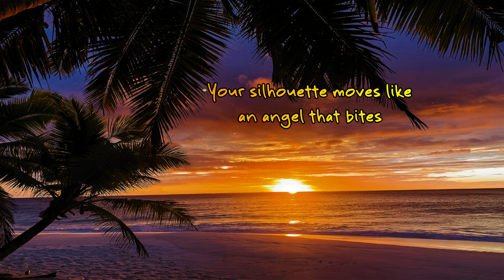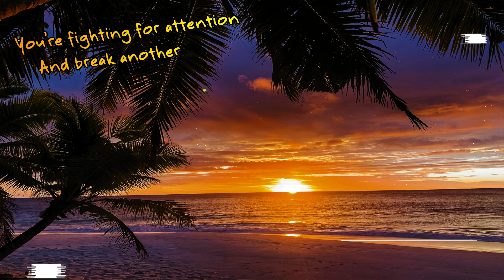Marc Philippe - Diva Tonight